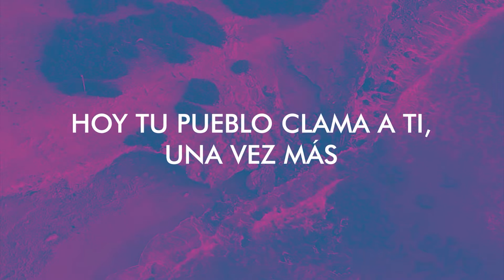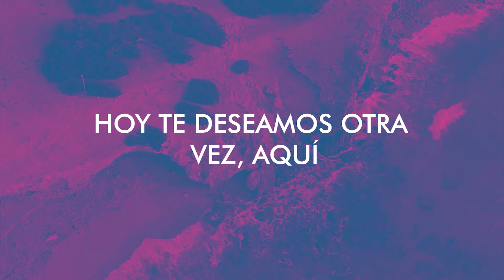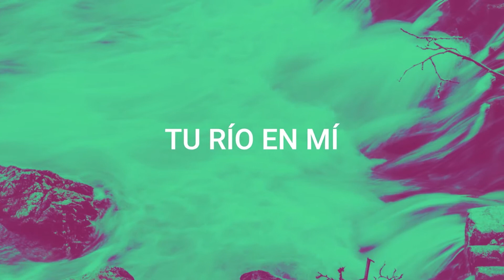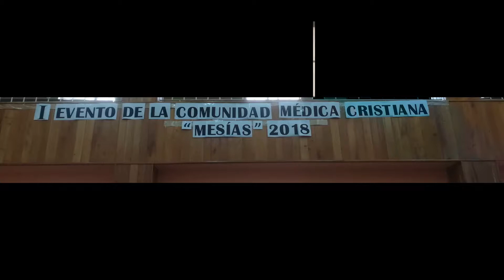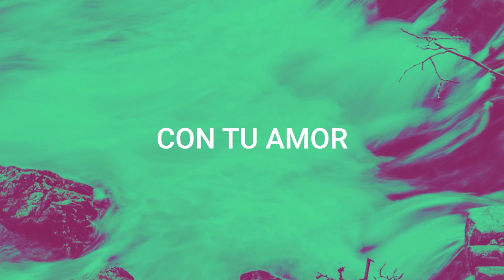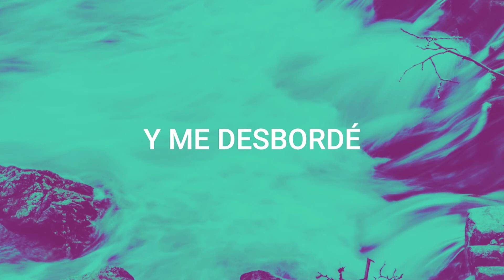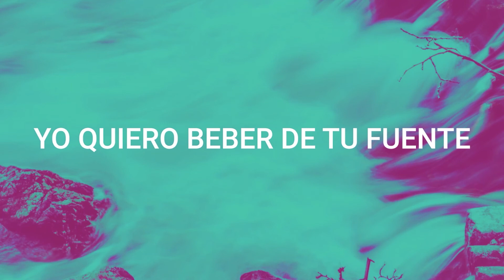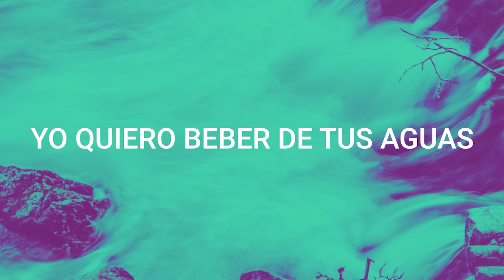Servicio de Celebración | ICMiami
Dias de Elias